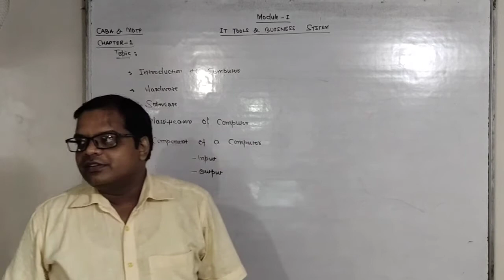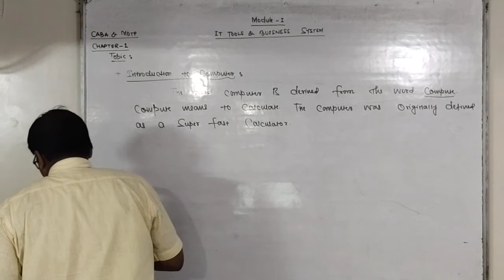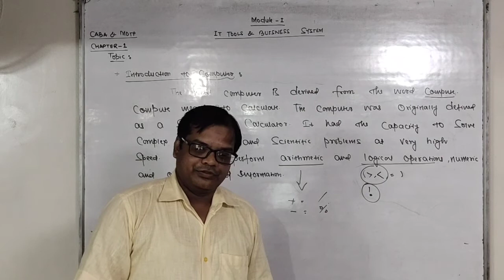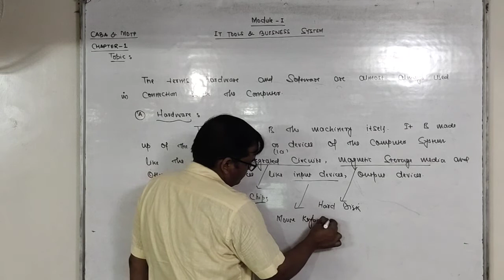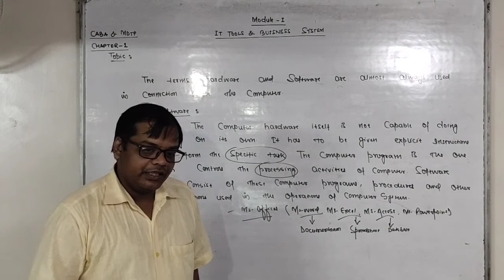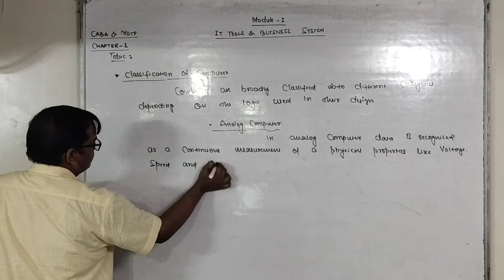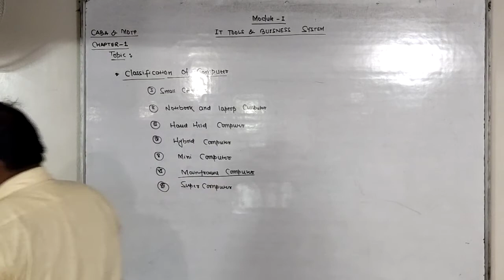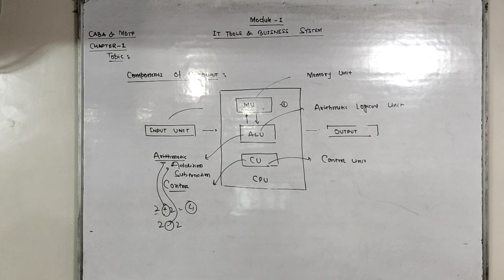Module -1- IT TOOLS & BUSINESS SYSTEM- Chapter -1 - Introduction to Computer